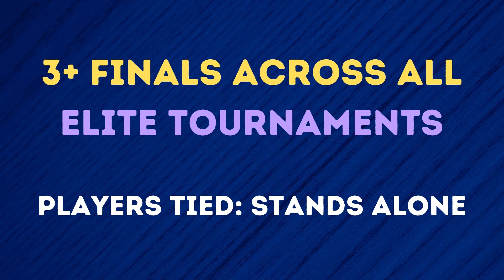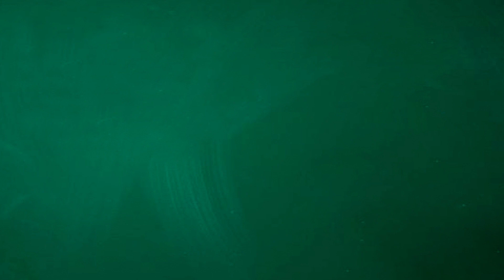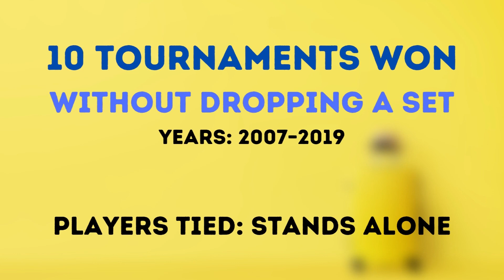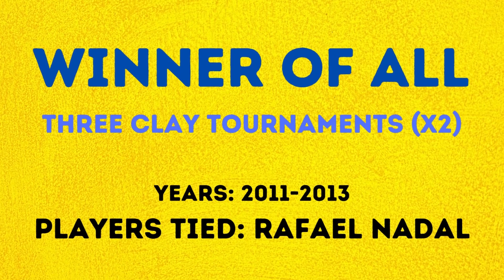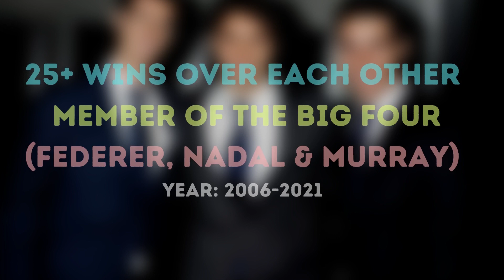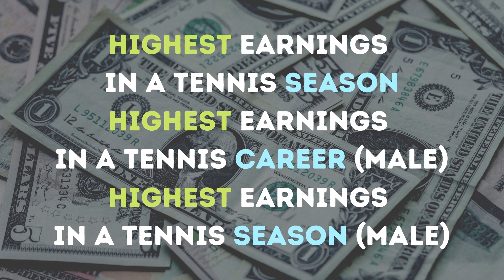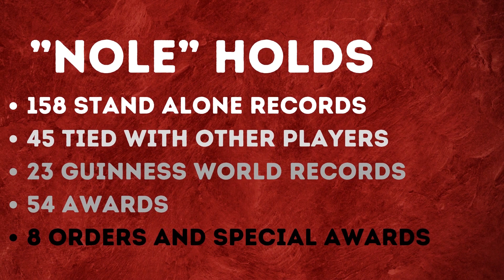Novak Djokovic's All Career Achievements - G.O.A.T Confirmed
I enjoy watching Nole fighting and winning Grand Slams and I am proud he is making history! :)
I am still learning how to edit videos with Canva and Adobe Premiere Pro. :)

I do not make any money out of this video.
I do not own the photos or the music.

Early life and personal information (0:00:00)
All-time Records (0:02:05)
ATP World Tour (0:02:08)
Grand Slams (0:03:05)
ATP Masters (0:04:02)
ATP Rankings (0:04:58)
Australian Open (0:05:16)
All 4 Grand Slams) (0:05:56)
AO, FO & W (0:08:15)
W, UO & AO (0:08:53)
AU & UO (0:09:05)
AU & FO (0:09:37)
French Open 2021 (0:09:45)
Australian Open 2012 (0:09:57)
Wimbledon 2019 (0:10:05)
Records at Each Grand Slam Tournament
Australian Open (0:10:20)
French Open (0:10:50)
Wimbledon (0:11:08)
US Open (0:11:26)
ATP Masters and ATP Finals Records  (0:11:43)
ATP Finals (0:14:53)
Records at Each Masters Tournament (0:15:25)
Other Significant Records (0:16:31)
All Tournament Records (0:17:37)
Rivalries & H2H Records (0:18:16)
ATP/ITF Ranking Records (0:19:42)
Other Records (0:20:32)
Guiness World Records (0:21:07)
Awards and Honors (0:22:55)
Orders and Special Awards (0:24:47)
Conclusion (0:25:31)